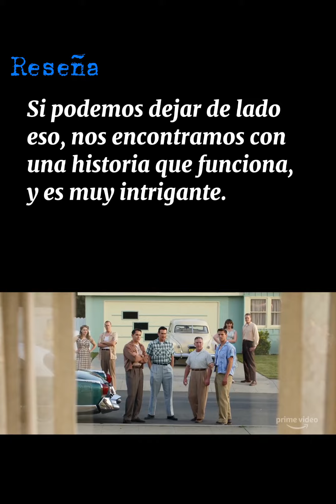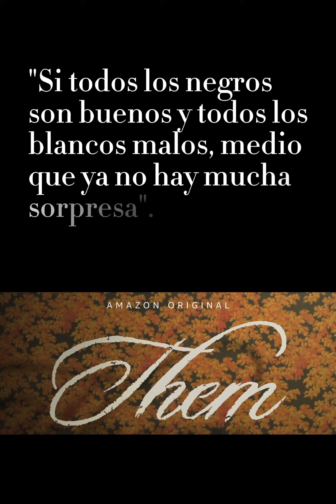Them - temporada 1